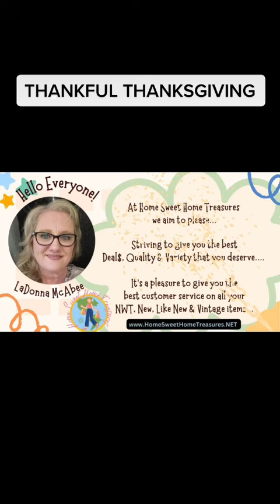Get these cuties now!